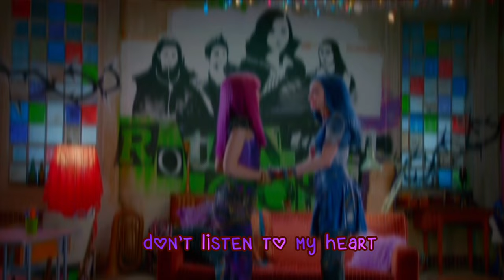Andy Forbes, Sofía Ogando - Space Between (Official video cover)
Hola, somos Andrea y Sofía amantes de la música hoy os traemos esta canción que es tan significativa para ambas, espero que os guste y que le disfrutéis tanto como nosotras lo hacemos.